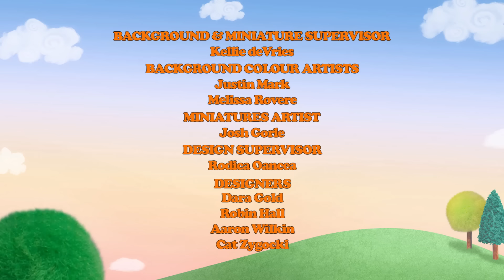Daniel Makes the Neighborhood | Season 3 (HD Full Episodes) | Daniel Tiger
Daniel Makes the Neighborhood - Season 3 Episode 3B
 Daniel and Prince Wednesday are at the Museum-Go-Round playing with Miss Elaina. The three friends decide to take their stuffed toys for a Trolley ride around a pretend neighborhood, and create miniature models of their homes from items they find in the “Make It Box.”

 Come back every Thursday for a grr-ific new video!

 This animated preschool series features Daniel, a shy but brave 4-year-old tiger who lives in the Neighbourhood of Make Believe. With help from his neighbours, family and friends - O the Owl, Prince Wednesday, Katerina Kittycat, and Miss Elaina - Daniel has fun while learning the key skills necessary for school and life.